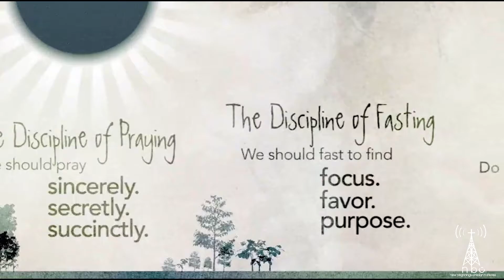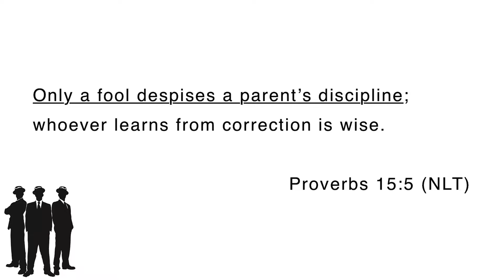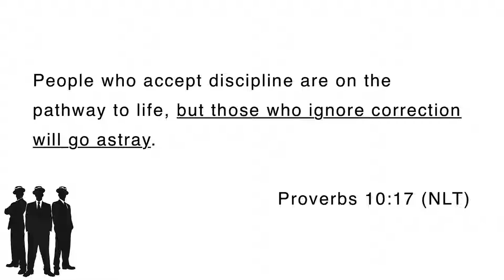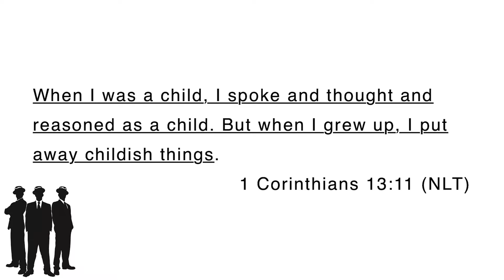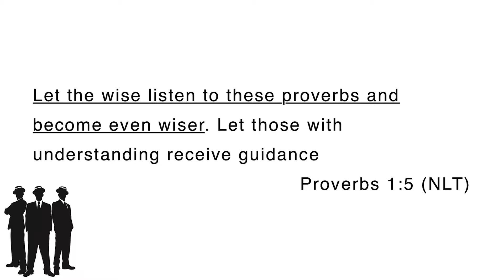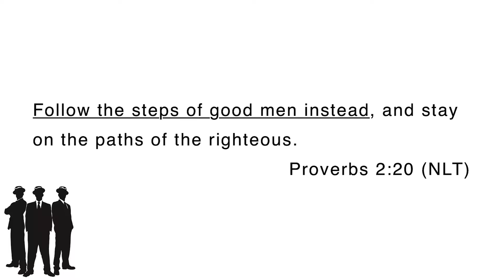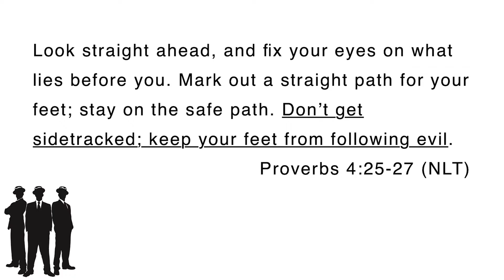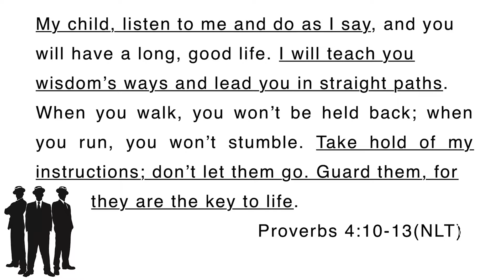11 13 16 The Need for Discipline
A word that is synonymous with discipline is correction. And if we are honest, nobody really likes to be disciplined or corrected at first. We see this with young children who don't want to receive discipline or correction from their parents. They sometimes scream and yell and throw tantrums and say no! However, the Bible says that we all need discipline and correction in our lives. Join us for this message on part two of “How to be a Wiseguy.” This week we will uncover the necessity for spiritual discipline and correction in our lives in order to mature into wise men and women of God.